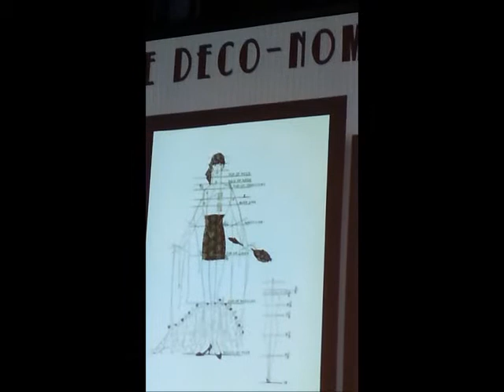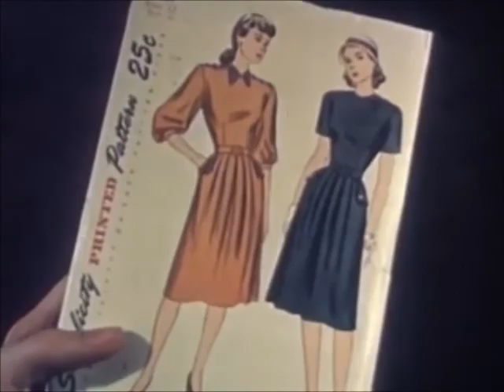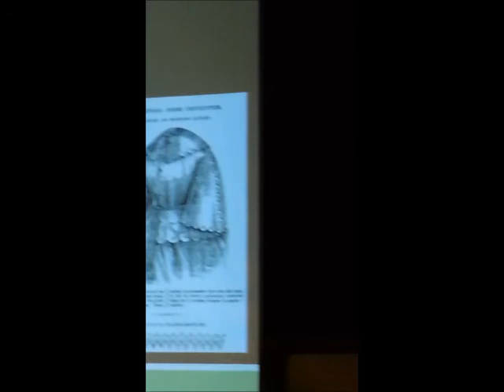"Home Deco-nomics" - Lindsay Heimm - Queen Mary Art Deco Festival 2013 Lecture Series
Portion of presentation given by Lindsay Heimm on the impact of the home economics movement & home sewing industry through the Deco era. Presented on Sunday 9/1 as part of the Art Deco Society of Los Angeles' 9th Annual Queen Mary Art Deco Festival Lecture Series, delivered in the Royal Salon aboard the RMS Queen Mary in Long Beach, CA.